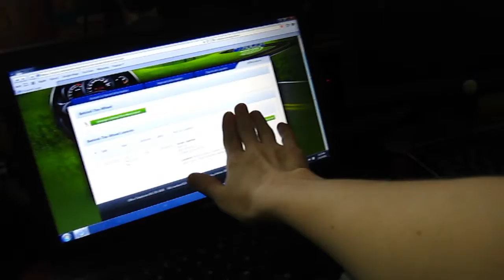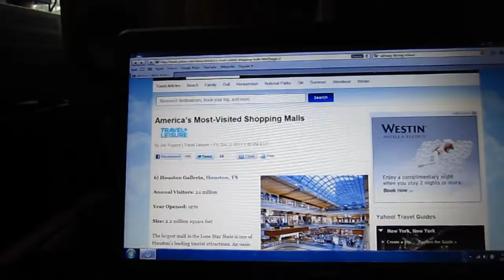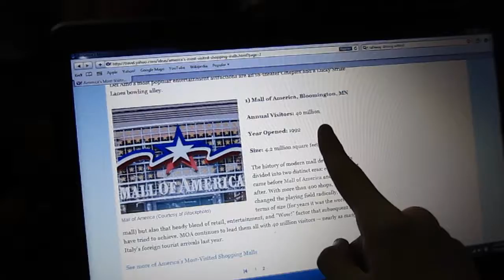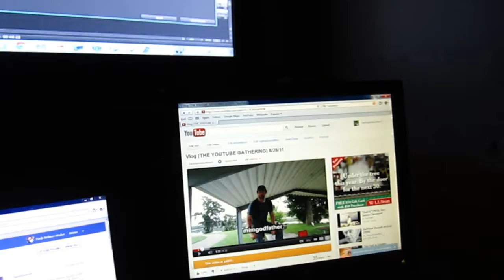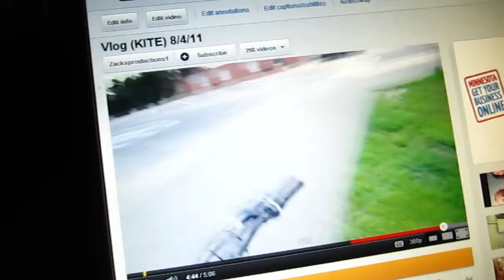GINGERBREAD BOOTY [12.4.2011] DAY 225